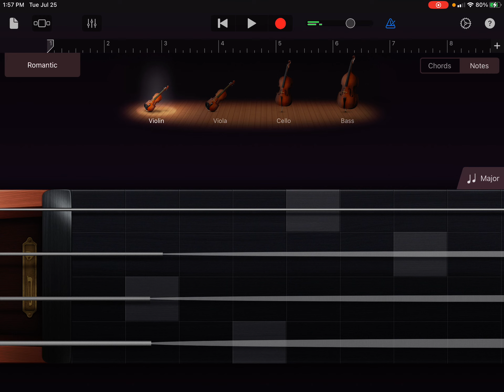Animusic sweet dreams HD